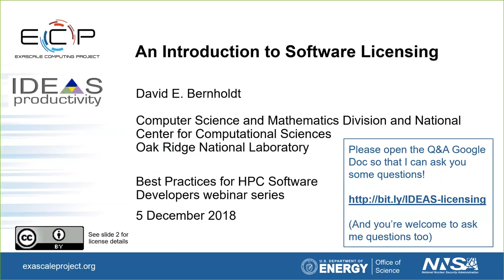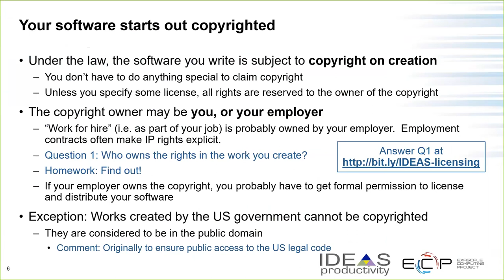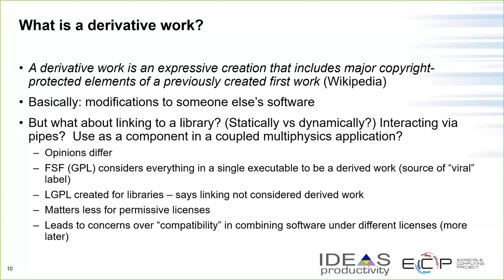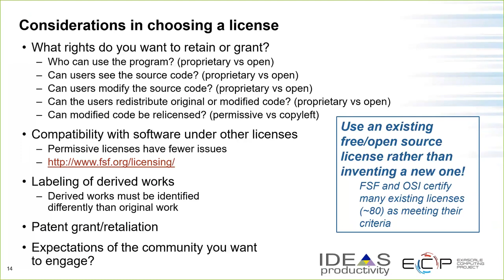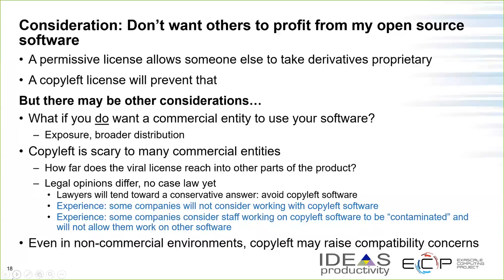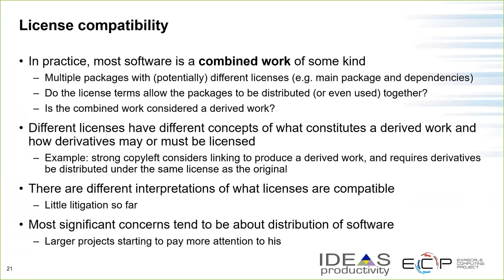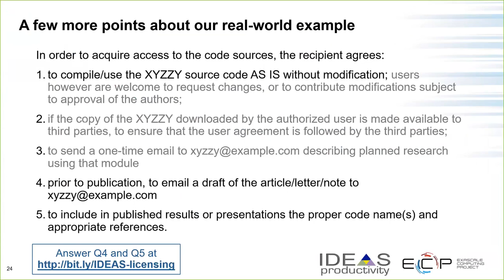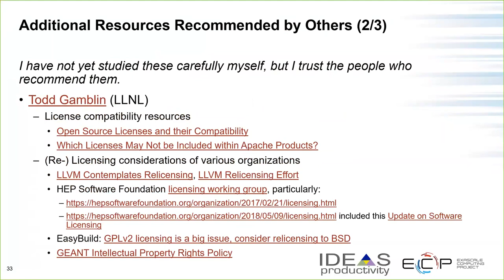Webinar 024: Introduction to Software Licensing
Presented by David E. Bernholdt, Oak Ridge National Laboratory

Software licensing and related matters of intellectual property can often seem confusing or hopelessly complicated, especially when many present their opinions as dogma. This presentation takes a different approach: getting you to think about software licensing from the standpoint of what you want others to be able to do (or not do) with your software. We will start by developing a common understanding of the terminology used around software licenses. Then we’ll consider various scenarios of what you might want to accomplish with a software license, and what to look for in the license. We’ll also discuss some pragmatic issues around actually applying a license to your software. A list of resources will be provided to help with further exploration of these topics.